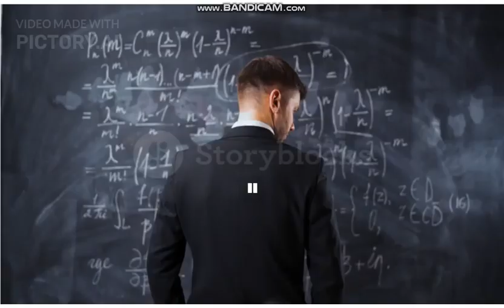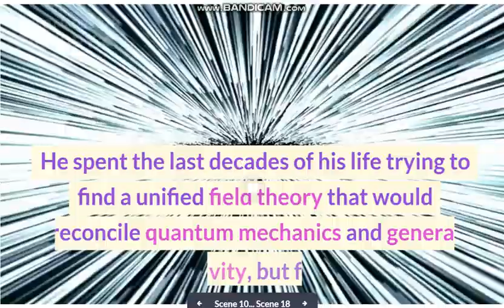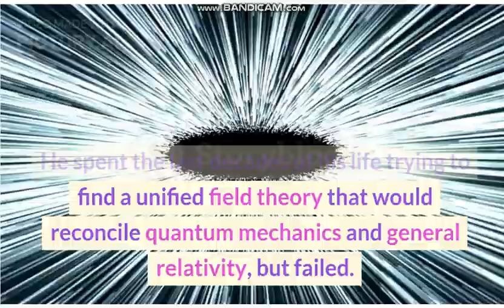Where Einstien failed? A Journey of Mistakes and Achievements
About ME:
My Name is Abdul Haq Khan and am doing MS physics. This channel Physics & Physicist is made for discussion and explanation of the unexplained physics topics.
We will try to cover all topics from basics physics to advanced level physics. Also research idea, new innovative research work and their expanation will also be important catageory to be discussed here.